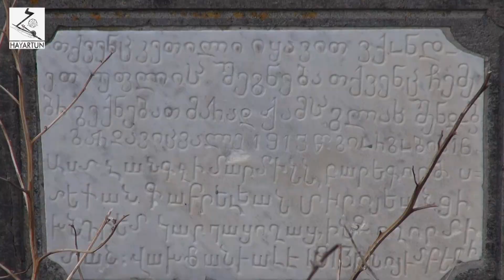Ознакомительная поездка армянской молодежи в грузинские храмы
Հայ երիտասարդների ճանաչողական այցը վրաց հոգևոր տաճարներ
სომეხი ახალგაზრდების გაცნობითი ვიზიტი ქართულ სასულიერო ტაძრებში
Armenian Youth’s Introductory Tour to the Georgian Sacred Sanctuaries